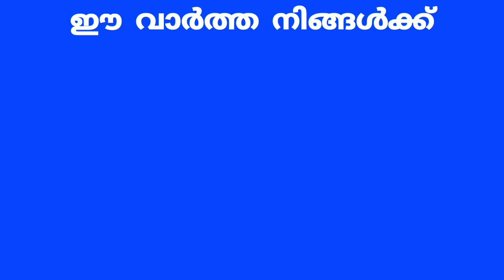30 ദിവത്തെ വ്രതാഅനുഷഠാനത്തിന് പരിസമാപ്തിയായി നാടെങ്ങും ചെറിയ പെരുന്നാൾ ആഘോഷിച്ചു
30 ദിവത്തെ വ്രതാഅനുസ്ഥാനത്തിന് പരിസമാപ്തിയായി നാടെങ്ങും ചെറിയ പെരുന്നാൾ ആഘോഷിച്ചു. ഈദ്  ഗാഹുകളിലും മസ്ജിദുകളിലുമായായി നടന്ന പെരുന്നാൾ നമസ്കാരങ്ങളിൽ
വിശ്വാസികൾ പങ്കെടുക്കുകയും
ഈദ് സന്ദേശങ്ങൾ കൈമാറുകയും ചെയ്തു. മരണപ്പെട്ട ബന്ധുമിത്രാദികളെയും കുടുംബാംഗങ്ങളുടെയും
ഖബർസ്ഥാനുകളിൽ സന്ദർശനം നടത്തി  പ്രത്യേക പ്രാർത്ഥനകളും നടത്തി.

പെരുന്നാൾ ആഘോഷങ്ങളിൽ  പങ്കെടുക്കാൻ കഴിയാതെ വീടുകളിൽ  കഴിയുന്നവരെയും സന്ദർശിച്ചു.
റമദാനിൽ നേടിയ ആത്മവിശുദ്ധി ജീവിതത്തിലുടനീളം കാത്തുസൂക്ഷിക്കുകയും  മാനവികതയുടെയും സ്നേഹത്തിന്റെയും വക്ത്താക്കളായി മാറുകയും ചെയ്യണമെന്ന്  വിവിധ ഇടങ്ങളിൽ നടന്ന പെരുന്നാൾ ഖുതുബകളിൽ ഹതീബ്മാർ ഉദ്ബോധിപ്പിച്ചു.

മാവൂർ അങ്ങാടിയിൽ നടന്ന  സംയുക്ത ഈദ് ഗാഹിൽ ഇ.എൻ അബ്ദുറസാഖ് നേതൃത്വം നൽകുകയും പെരുന്നാൾ ഖുതുബ നിർവഹിക്കുകയും ചെയ്തു.
പാറമ്മൽ
എസ് എഫ് ഡി ഗ്രൗണ്ടിൽ സയ്യിദ് സബീഹ് തങ്ങൾ ഈദ് ഖാഹിന്  നേതൃത്വം നൽകി.
 കൂളിമാട്  ദിയ ഓഡിറ്റോറിയത്തിൽ നടന്ന ഇദ് ഹാഹിന് അബ്ദുൽ നാസർ അബ്ദുനാസർ സലഫി നേതൃത്വം നൽകി. വിവിധ
മസ്ജിദുകളിൽ
പള്ളികളിൽ നടന്ന  പെരുന്നാൾ നമസ്കാരങ്ങൾക്ക് സ്ഥലം ഖത്തീബുമാർ നേതൃത്വം നൽകി.
നമസ്കാരം കഴിഞ്ഞ് ഇറങ്ങിയവർക മധുരപലഹാരങ്ങളും പായസങ്ങളും  പാനീയങ്ങളും   കഴിച്ച ശേഷമാണ്  പിരിഞ്ഞത്.

തുടർന്ന് ബന്ധുക്കളുടെയും അയൽ വാസികളുടെയും വീടുകളിൽ നേരിട്ട് ചെന്ന് പെരുന്നാൾ സന്ദേശങ്ങൾ കൈമാറുകയും ബന്ധങ്ങൾ പുതുക്കുകയും ചെയ്തു.